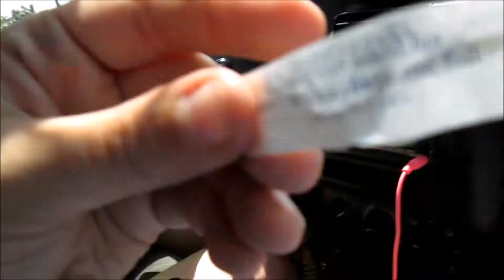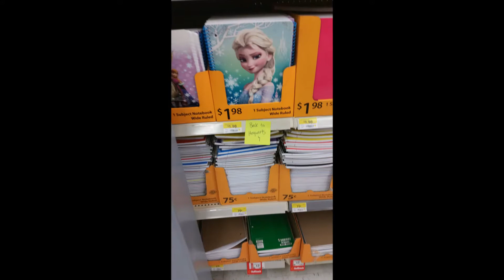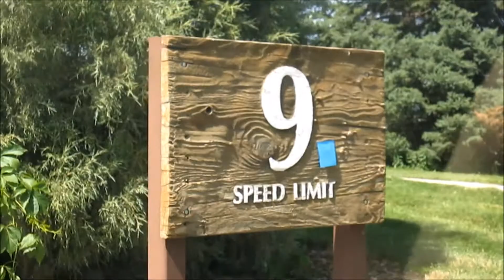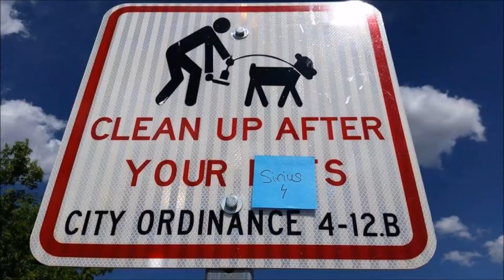Project Long Live 2015!!!